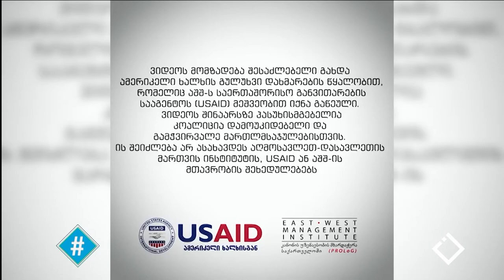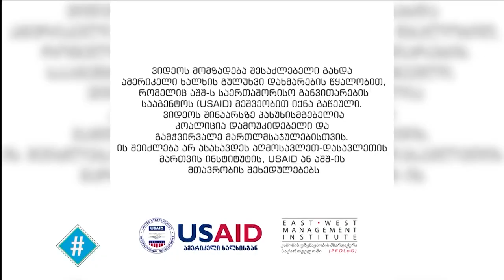ეუთოს დასკვნა / უზენაესის მოსამართლეები / გიორგი ჩიტიძე / ჰეშთეგი / Hashtag